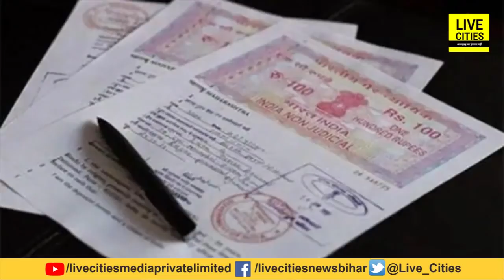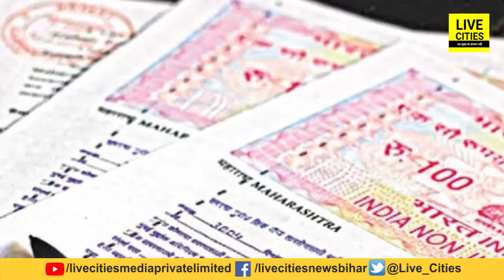Bihar में Mutation अब ऐसे होगा, चाहकर भी कोई गड़बड़ नहीं कर सकता, तुरंत पकड़े जाएंगे, जान लीजिए